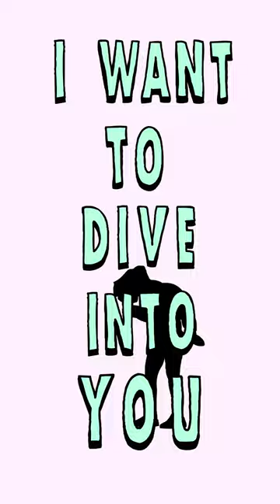Caroline Polachek 🏝️ Welcome To My Island (George Daniel & Charli XCX Remix) 🏝️ Kinetic Text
Have a song you want to turn into a kinetic text animation? Leave it in the comments so I'll see 🏝️💋💜💙💚